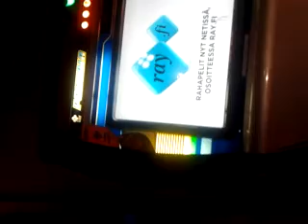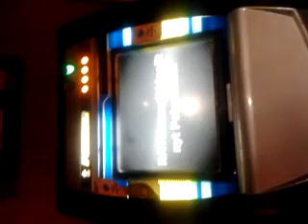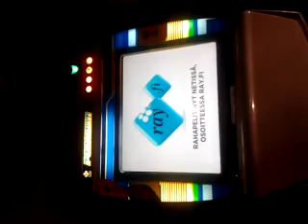kaaleet - koskaan rakkaus kuole ei